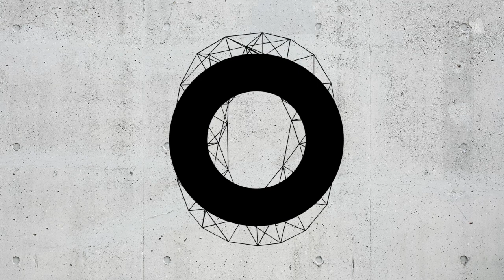MOLOCH - Gianni Venturi / Lucien Moreau [Music Album Trailer]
MOLOCH – a conceptual music album composed and performed by Gianni Venturi (voice) and Lucien Moreau (instruments).
Soon on iTunes / Amazon / Spotify and on limited edition CD.